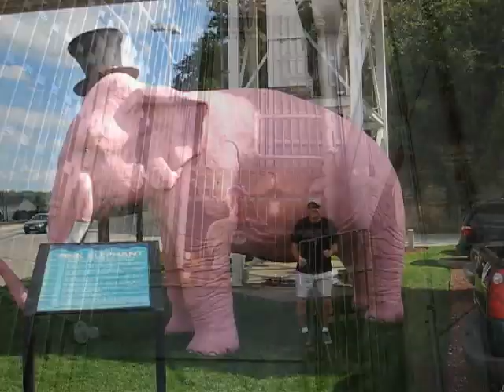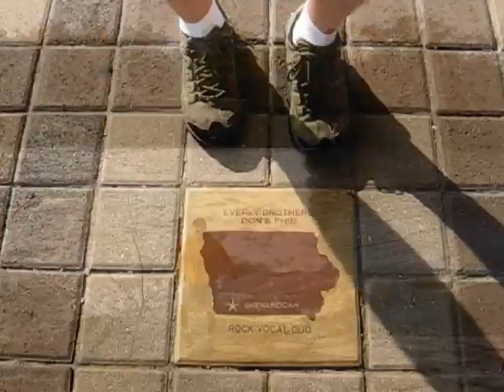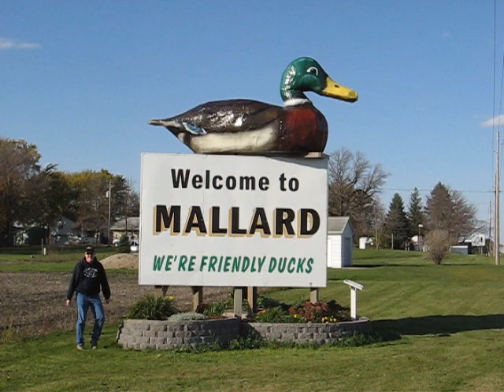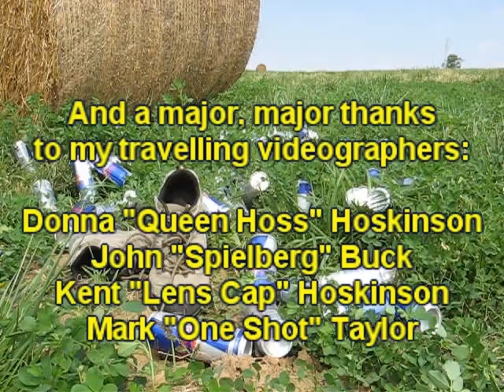Where in Iowa is Jeff?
Finally, after 5,000 miles on the road and 157 dance clips, the video of my tour of Iowa is complete. Filmed between May and November of 2007, it is my spoof of Matt Harding of This video was shot entirely on my Canon PowerShot A540 and started as a goofy way to highlight the places I finally took the opportunity to see in my home state, places I have wanted to see since I was a kid. Trust me, there's a lot to see in the Hawkeye State besides corn and pigs and beans and cows and tractors and barns and silos. Don't believe it? Watch the video. Better yet, visit Iowa and see for yourself.

Here's the scoop on the clips in the video:
1. Adair's infamous smiley face water tower
2. Young cornfield near New Vienna (there really is corn in Iowa!)
3. The Bridges of Madison County
4. Iowa's largest frying pan in Brandon
5. The amusement park at Arnolds Park
6. Old Fort Madison in Fort Madison
7. Ledges State Park near Luther
8. Burlington's Snake Alley (Ripley's "Crookedest Street in the World")
9. The Squirrel Cage Jail in Council Bluffs (awesome - big surprise #1)
10. The pink elephant outside the Isle of Capri Casino in Marquette
11. Maquoketa Caves State Park near Maquoketa (best state park in Iowa)
12. The highest point in Iowa, Ocheyedan Mound near Ocheyedan (oops, SECOND highest, I guess)
13. Our state capitol in Des Moines
14. Fertile, Iowa, population 353 (and growing, I would presume)
15. Spook Cave near McGregor
16. The Wells Blue Bunny visitor's center in LeMars
17. One of the limestone quarries at Stone City
18. The Underground Railroad's Hitchcock House near Lewis
19. The Mahaney Bell Tower in Jefferson
20. Gull Point State Park near Wahpeton
21. John Wayne's birthplace in Winterset
22. The University of Northern Iowa's UNI-Dome in Cedar Falls
23. The Indian maiden statue in Pocahontas
24. The Little Brown Church in Nashua
25. Jester State Park near Granger
26. The Surf Ballroom in Clear Lake
27. The Register's Annual Great Bike Ride Across Iowa, or RAGBRAI
28. The American Gothic house in Eldon
29. The banks of the Cedar River in Cedar Rapids
30. Dayton's Rodeo Grounds (my Grandpa Vern Danielson's legacy)
31. Ackley's town bandshell
32. Zwingle, Iowa, population 99
33. Heery Woods State Park near Clarksville (yes, "Heery", not "Henry")
34. Shenandoah's Iowa Walk of Fame (I'm dancing on the Everly Brothers)
35. The Mont Rest bed and breakfast in Bellevue
36. Camp Dodge near Johnston
37. The USS Riverside in Riverside - the future birthplace of James T. Kirk!
38. Boone County's Kate Shelley Bridge
39. Waterloo Creek near Dorchester (my favorite trout stream)
40. Dutch windmill in Orange City
41. The Buffalo Ridge Wind Farm near Alta
42. The 1912 Ax Murder House in Villisca
43. The state penitentiary in Anamosa
44. A cool round barn near Milo
45. Mallard's "Welcome" sign
46. The Sergeant Floyd Memorial in Sioux City
47. The mighty Woodward-Granger Hawks in my hometown of Woodward
48. The Lewis and Clark Monument in Pottawattamie County
49. The Field of Dreams in Dyersville
50. The Saylorville Lake spillway
51. The world's smallest church in Festina
52. Albert the Bull in Audubon
53. Iowa State University in Ames - my alma mater!
54. Pikes Peak State Park, looking at Wisconsin
55. The Millstream Brewing Company in Amana
56. The Grotto of the Redemption in West Bend
57. Eagle Point City Park in Dubuque
58. The Kate Shelley Railroad Museum and Park in Boone
59. Dunning's Spring Falls in Decorah (big surprise #2)
60. The tree in the middle of the road, near Brayton
61. The Iowa State Fair in Des Moines
62. Bellevue State Park near Bellevue, of course
63. Waubonsie State Park, in the SW corner of Iowa, looking at Nebraska
64. Prairie Meadows in Altoona
65. Lighthouse Point in West Okoboji
66. The historic Sutliff Bridge in Sutliff
67. The Port of Burlington in Burlington (yep, I liked Burlington)
68. Home in Anamosa

Yes, that really is Matt Harding dancing with me in the "Inspiration by..." clip. This summer, I was fortunate enough to dance with Matt with a group in Chicago for Matt's next around-the-world video. It's due out in June 2008. In the meantime

Lastly, my apologies to Iowa City, Pella, Davenport, Marion, Waterloo, Mason City, Fairfield, Brooklyn, Forest City, Van Wert, and the other hundreds of cities, towns, parks, golf courses, and cool places that I did not have time to visit or shot crappy clips that didn't make the final cut. There is WAY too much in Iowa to see in one summer, but I made a good run at it.

Iowans, get away from your TV's and computers and go see your state!!! You really don't know what you're missing.